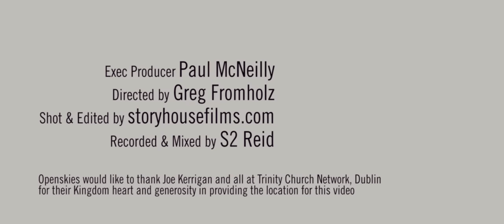Worship with Jason Upton (from Trinity Church , Dublin , Ireland)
Jason Upton is a singer / songwriter with the heart of a pastor. His songs and his messages reflect a life fully lived in relationship with God , family and friends. Jason also has a heart for the nation of Ireland and this video was captured in the sanctuary of Trinity Church, Dublin where Jason's 2009 album "Live from Dublin: Songs, Stories and a Train” was recorded